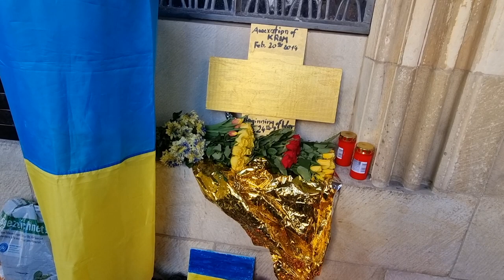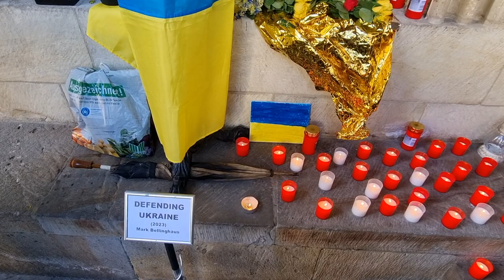"DEFENDING UKRAINE" by Mark Bellinghaus on Feb. 24th, 2024, in front of the Peace City Hall Münster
Was ich in dieser Video/Ton Aufnahme sage ist ein "Hilferuf gegen eine kriminelle Justiz," die ein Missbrauchsopfer nach allen Regeln der juristischen Kunst, durch ins Amt eingeschworene Richter, vorsätzlich quält. Einzig und allein wegen dessen Abstammung, für die dieser Mensch nichts  kann. Alle Äußerungen und Begriffe sind hiermit durch die Pressefreiheit dieses Investigativ-Journalisten geschützt, sowie durch die in einer Demokratie geltende Meinungsfreiheit. Es ist keine Beleidigung, sondern notwenige Sprache und Aussprache der Situation und Lage, in dies sich dieser sich an die Öffentlichkeit wendende Verzweifelte, der nachweislich weder psychsich krank ist, noch an Geisteskrankheiten leidet. Er wird von der Justiz seit 13 Jahren einfach nicht in Ruhe gelassen. Und die Obdachlosigkeit dieses Justiziopfers reicht den 3 leitenden Männern der Münsteraner Justiz anscheinend noch nicht aus. Sie versuchen diesen Menschen durch Aufregung zu töten.
Auch die Kunstfreiheit des Autors dieses Briefwechsels bitten wir hiermit zu respektieren. Daher müssen Echtnamen genannt werden. Mark Bellinghaus wurde mit seinem Echtnamen komplett diffamiert, Massen-gemobbt und rufgemordet. Einfach so, weil die Justiz Münster, es kann. Das ist Fakt. Ob sie es weiterhin auch darf, steht auf einem anderen Blatt.

Man kann es sich eigentlich überhaupt nicht vorstellen, noch kann man es glauben. Aber geglaubt wird in der Kirche. Ich glaube nur BEWEISEN. Daher nannte ich meine Blogseite auch treffend: B wie Beweis. Wie heißt es so schön in Goethe's Faust: "Denn was man schwarz auf weiß besitzt, kann man getrost nach Hause tragen!"

Diese für mich große Hoffnung auf ein Ende einer sadistischen "echten Folter" durch einen Staatsapparat wie es die Justiz Münster ist. (Unterschreiben ist auch anonym möglich). Diese Petition ist an den Bundesjustizminister Herrn Marco Buschmann, und an den Justizminister von NRW, Herrn Dr. Benjamin Limbach gerichtet. Außerdem ebenfalls an den Ministerpräsidenten von NRW, Herrn Hendrik Wüst und an die Kultusministerin von NRW, Frau Ina Brandes, den Innenminister von NRW, Herrn Herbert Reul, und andere Politiker*innen. Denn diese unmenschliche Quälerei muss sofort aufhören, da ich an einem angeborenen Herzfehler leide, anerkanntes Missbrauchsopfer beider großen deutschen Kirchen bin, 2017 während eines homophoben Überfalls, durch zwei tiefe Stiche in meinen Brustkorb um ein Haar getötet wurde, und genug für 9 Leben an Schicksalsschlägen verkraften musste! Hinzu kommt, dass meine sehr erfolgreiche Schauspielkarriere von Anfang andurch die sexuellen Übergriffe auf mich, durch insgesamt gleich 4 verschiedenen metoo-Straftäter überschattet wurde. Einer dieser Täter war der ehemalige Vorgesetzte der Münsteraner Generalintendantin Katharina K.-T., die mir mit Vorsatz mein ihr im Vertrauen, bereits 2020 angebotenes Theaterprojekt "KINDERHAUS" klaute und in einen lächerlichen Abklatsch namens "Kinderhäuser" umwandeln ließ! Dass durch dieses Verhalten der metoo-Straftäter Günther B. inoffiziell gegen mich agierte, weil ich ihn 2021 angezeigt und somit seinem letzten Intendanten-Job in Österreich "enttronte" ist klar wie Kloßbrühe, wenn man so will. Das wird auch jeder noch so verblödete Richter genauso sehen. Günther B. ist ein Paradebeispiel dafür, wie eine Intendant(in)/Generalintendant(in) keinesfalls sein darf! Das Landgericht Münster hat mich bereits nachweislich absichtlich (das kann ich durch meine Akten beweisen), zwangsräumen lassen. Während der Hoch-Zeit von Corona, so freudlich, so "menschlich" sind diese Richter*innen zu ihren Mitmenschen die keine 10.000,- plus Euro im Monat vom Staat erhalten, wie es diese mich grund- und beweislos aburteilenden Richter. Dass man von einem Vorsitzenden Richter am Landgericht namens Bischof, vorsätzlich rausgeschmissen wurde, obwohl ich n-a-c-h-w-e-i-s-l-i-c-h niemals einen Nachbarn beleidigte, beweist die Absprachen unter den Richtern und der Staatsanwaltschaft. Ich hatte von Anfang an, niemals eine echte, eine faire Chance. Und deshalb fordere ich jetzt vom Justizministerium eine genaue Untersuchung (wofür sind die denn sonst da, in Düsseldorf oder in Berlin?!) Ich wurde auf dem Papier am 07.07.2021 bereits offiziell obdachlos u. kann es nur der Hilfe eines Nachbarn, eines engen Freundes meiner Mutter und wahren Samariters verdanken, dass ich bis heute tatsächlich ein Dach über meinem Kopf habe.